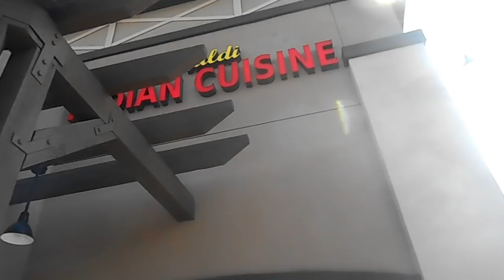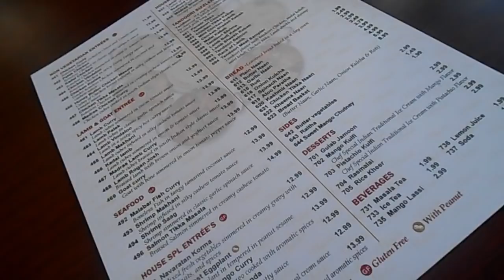WEEKEND VLOG !! WHAT WE DO ON WEEKENDS !! SPECIAL LUNCH MENU !! VLOG #58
If you enjoy this video then please SUBSCRIBE to my channel and feel free to give suggestion on videos in comment section down below and give a THUMPS UP to this video.Don't forget to hit BELL icon so that whenever i upload you will get a notification so that u won't miss any of my videos.Love you guys all:).

MUSIC USED IN THIS VIDEO:

●Joakim Karud - No Worries (feat. Dyalla)